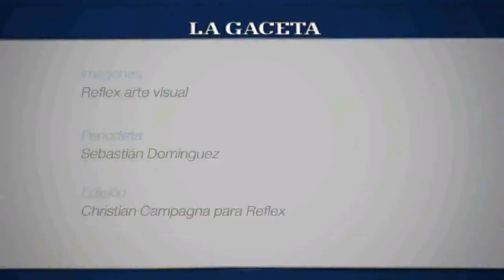Agenda deportiva por Sebastián Domínguez